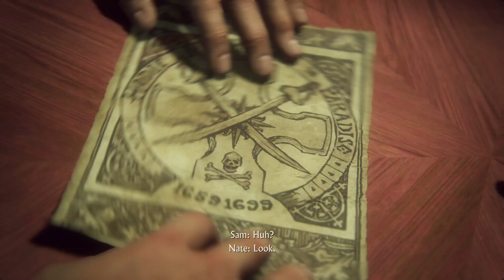We are Thief | Rafe is Back - Uncharted 4: A Thief's End | Ep. 3 | Gameplay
**Synopsis:**
The plot thickens as Nathan and Sam continue their quest for Henry Avery's treasure, but this time, they face a formidable adversary. Rafe is back, and the stakes are higher than ever. Join me in this gripping episode as we navigate treacherous landscapes, solve intricate puzzles, and confront the challenges that Rafe presents.

🌟 **Episode Highlights:**
- **Dynamic Duo:** Witness the camaraderie between Nathan and Sam as they face new challenges together.
- **Rafe Returns:** The enigmatic antagonist Rafe is back, bringing a new level of intensity to the story.
- **Action-Packed Sequences:** Engage in heart-pounding combat, solve mind-bending puzzles, and explore breathtaking environments.

🕹️ **Gameplay Features:**
- Third-person perspective with immersive storytelling
- Platforming, combat, and strategic decision-making
- Unravel the mysteries behind Henry Avery's elusive treasure

💡 **Pro Tips:**
- Adapt your playstyle to outsmart Rafe's cunning tactics.
- Explore thoroughly to discover hidden treasures and easter eggs.

🔥 **Laptop Power:**
My MSI GF63(thin) with 8GB RAM DDR4, 3200 MHz, 512GB SSD, and NVIDIA GeForce RTX 3050 (Laptop, 40W) ensures a smooth gaming experience.

Join me as we face the challenges that come with being a thief, and confront the return of Rafe! 🗝️🔥

Feel free to modify the content based on your actual gameplay and preferences. Best of luck with your third episode!